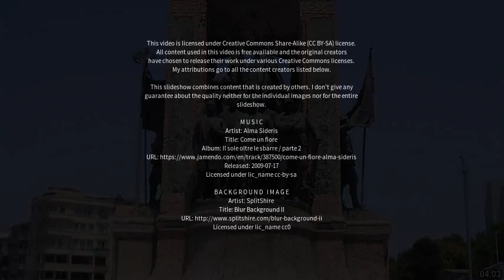Best places to visit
Best places to visit - Topsham (United Kingdom) Best places to visit - Slideshows from all over the world - City trips, nature pictures, etc.